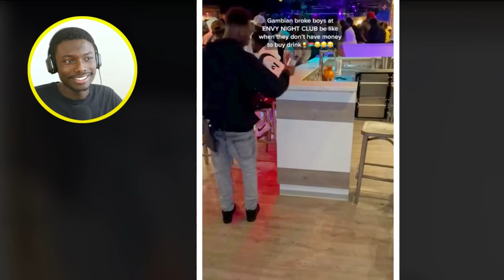Why Gambians From UK Always Do This!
gmb uk pple lol